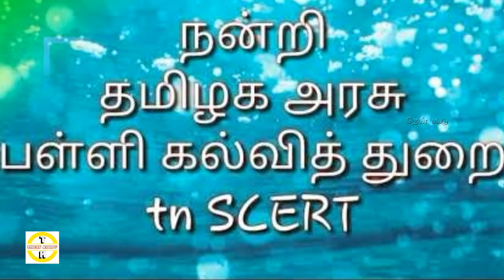உங்க குழந்தைகள் +1, +2 படிக்கிறாங்களா? அப்போ இதை மிஸ் பண்ணாம பாருங்க! - Thean Koodu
Welcome to Thean Koodu channel. Do your children + 1, +2 study? Don't miss it!